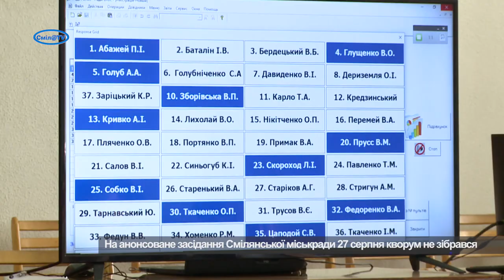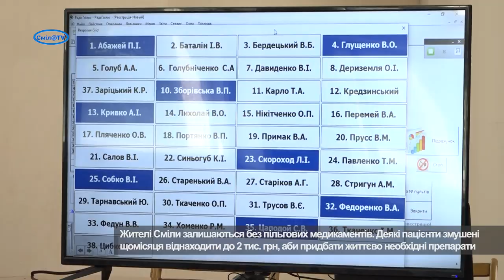У Смілянській міській поліклініці через звільнення працівників може припинити роботу денний стаціона